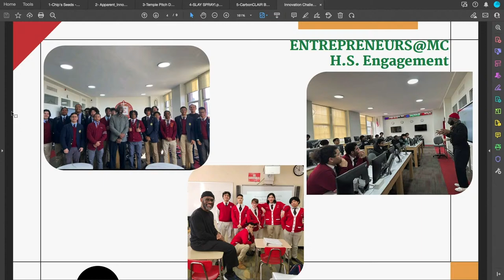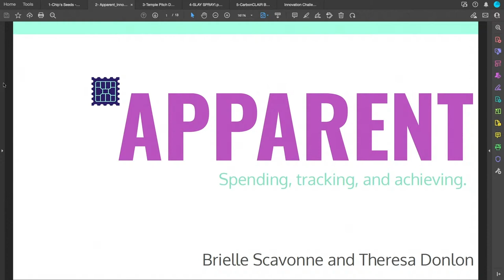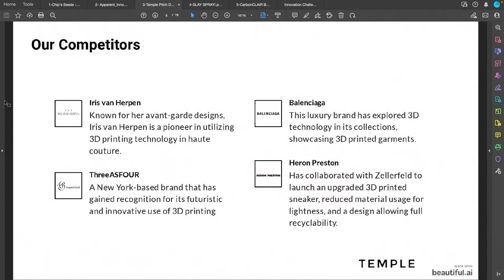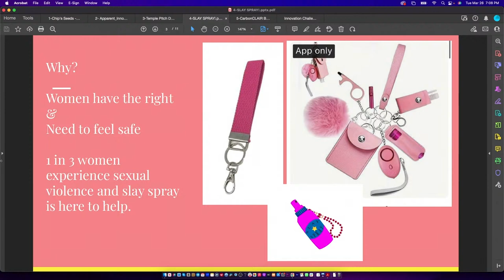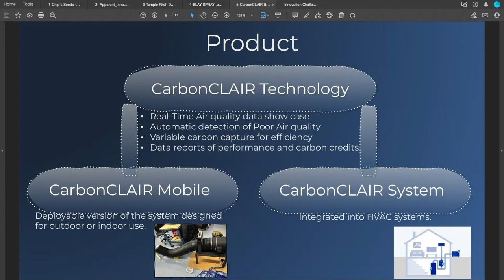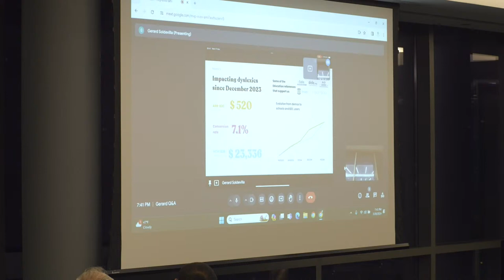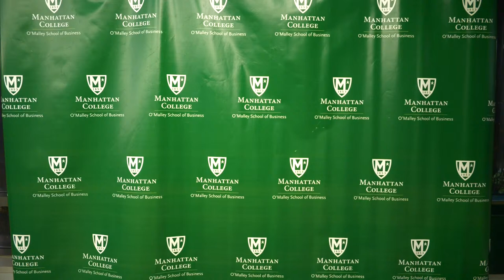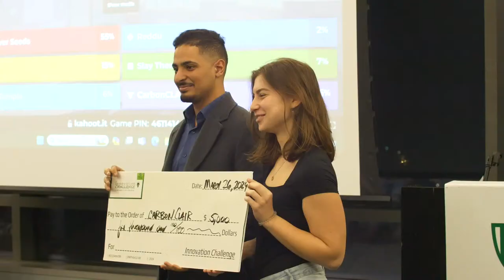The Innovation Challenge Live Stream: Tuesday March 26, 2024 at 5:30pm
The O'Malley School of Business will host their annual Innovation Challenge on March 26th, 2024.

The Innovation Challenge encourages students to creatively generate an idea for an exciting and practical product or service. The competition is open to Manhattan College students of all academic disciplines, who are encouraged to team up with each other if doing so enhances their innovation.